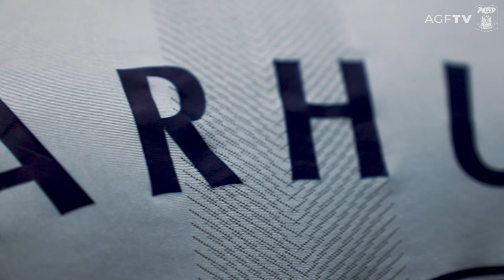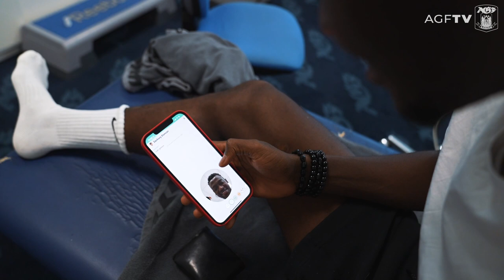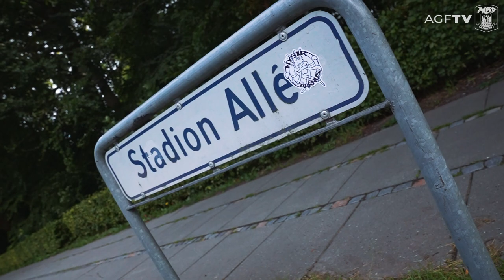Mustapha Bundu: En frisk start - et velkendt sted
Her får du det første interview med Mustapha Bundu efter vi tirsdag kunne præsentere ham som ny, men jo også meget velkendt spiller i AGF, hvor han spillede fra 2016 til 2020.

Nu tager han en tur mere og fortæller her, hvorfor han valgte at komme tilbage nu